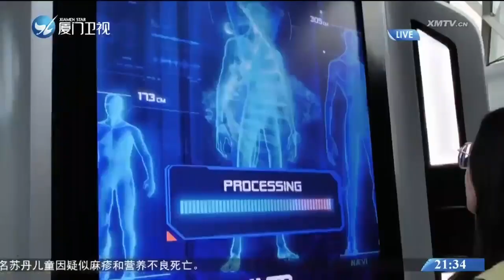【國際】共建「一帶一路」：打卡「綠色」新加坡 看「花園城市」永續發展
眼下，中國和新加坡攜手應對可持續發展、氣候變化等全球挑戰，已在共同領域展開合作。被稱為“花園城市”的新加坡，與綠植融為一體的建築，不僅美觀，還能助力實現低碳減排。跟著記者鏡頭，一起去感受新加坡打造“綠色城市”的智慧。